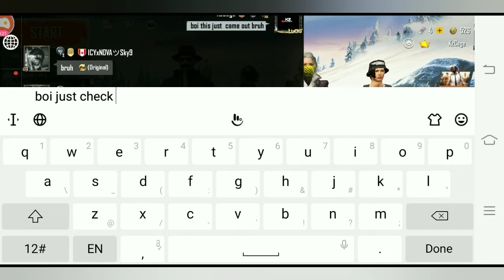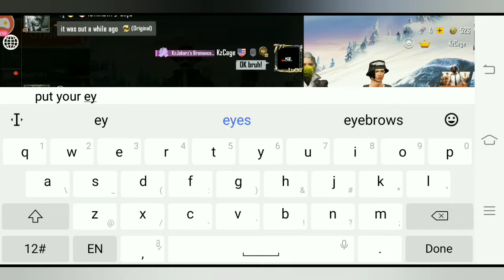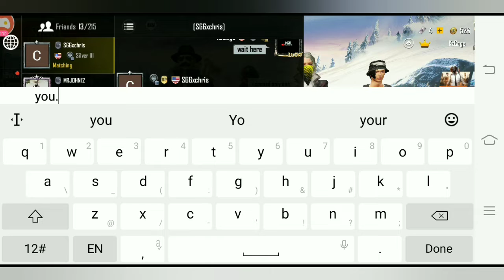Pubgm Squad mode |ft SSGxChris,Nova Sky99,Hyper M416